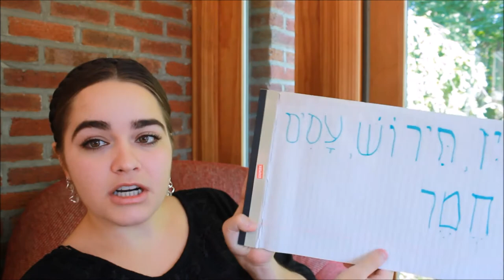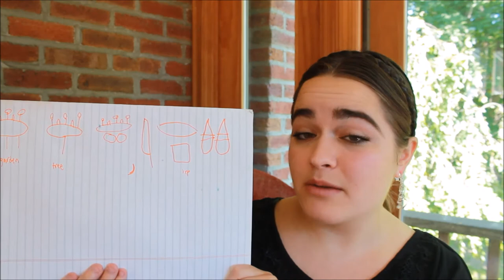Word Play: Ancient Egyptian and Hebrew Terms For Wine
Welcome to History of Wine and the Vine!
Enjoy this lecture series by clicking on any of the Playlists or Individual Videos Below.

Discover words that have been used to refer to wine in Antiquity!